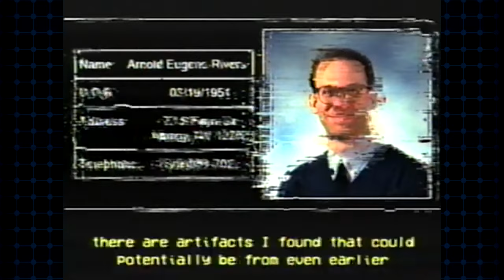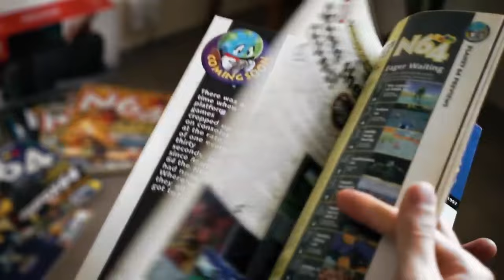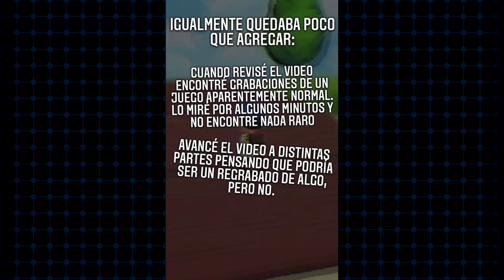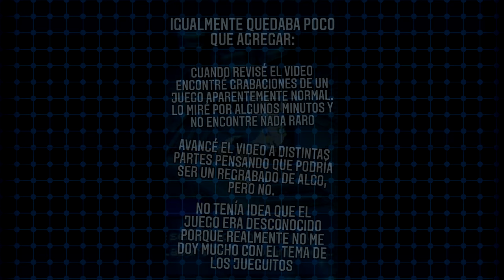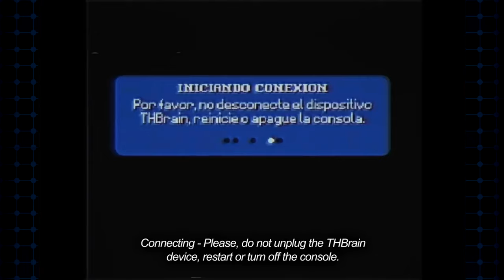Valle Verde is Phenomenal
ARGs, Analog Horror, Unfiction, whatever you wanna call it, I've absolutely adored it as of late.
So here's a video of me gabbing about a recent series I love and what I think it means.

Intro - 0:00
Our Feature Presentation - 2:55
Part 1 - 4:01
Yuri, what on earth was that? - 26:00
Part 2 - 29:46
But wait, there's more! - 57:15
Mankind, a miserable pile of secrets - 58:59
I thought this video was going to be done by Halloween, that was foolish, this series is so dense with information despite being two parts, but I love it all the same - 1:04:40